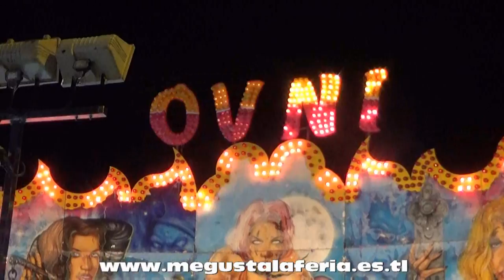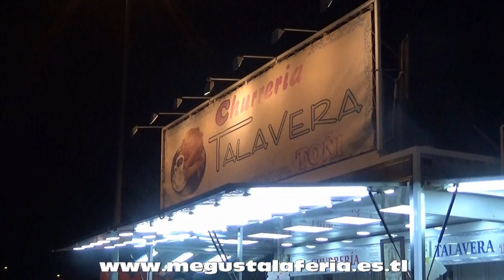Feria de Torrijos Sementera 2.016 Atracciones de Feria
Diferentes atracciones instaladas en la feria de la Sementera de Torrijos 2.016 realizado la web de las ferias.